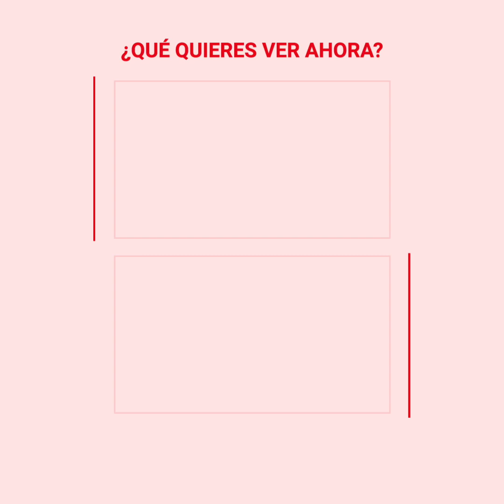Niña es rescatada tras caer en un profundo pozo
“¡Tranquila niña! ¡Estoy aquí!”. Este es el angustiante rescate de una pequeña bebé que cayó en un profundo pozo tras haber estado jugando alrededor de él. ¿En qué condiciones se encontraba?